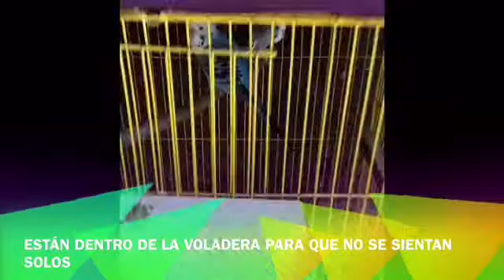Resultado de la separación de hembras